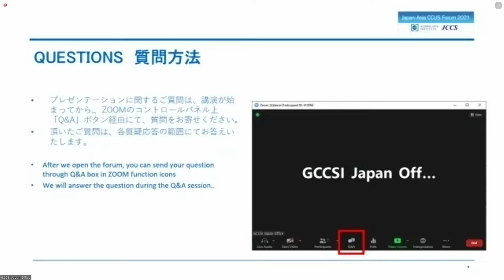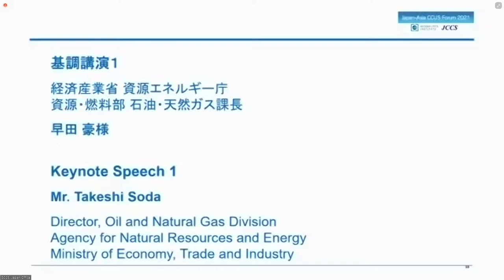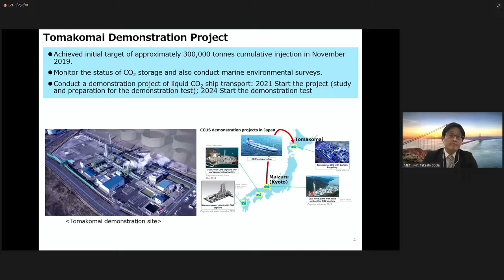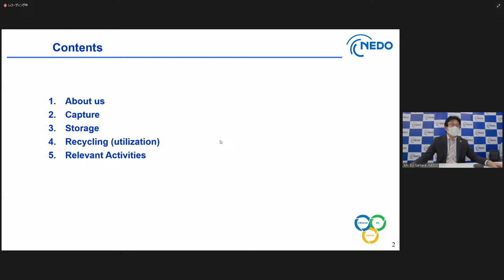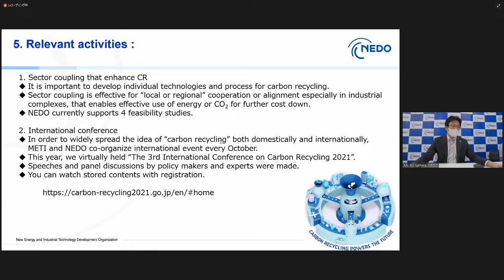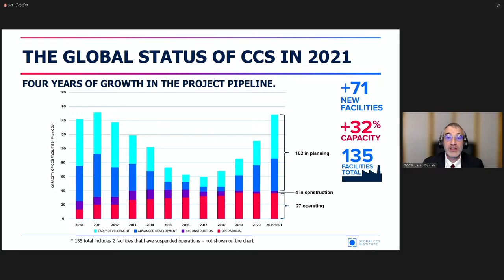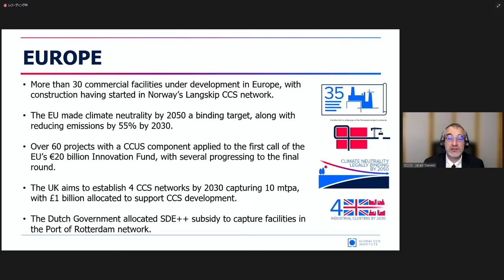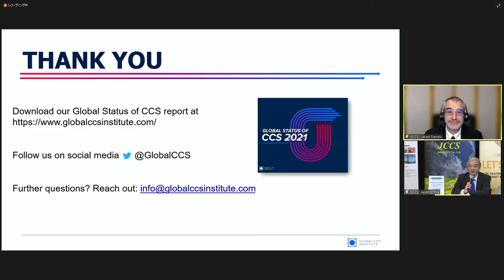Japan-Asia CCUS Forum 2021 Opening remarks / Keynote speeches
Japan CCS Co., Ltd. hosted a virtual event “Japan-Asia CCUS Forum 2021” with the Global CCS Institute on October 20, 2021. with the aim of sharing knowledge and improving the business environment for carbon dioxide capture, utilization, and storage (CCUS) throughout Asia.

Opening remarks / Keynote speeches
■Opening remarks:
Yuki Sadamitsu, Director-General, Natural Resources and Fuel Department
Agency for Natural Resources and Energy, Ministry of Economy, Trade and Industry (METI)

■Keynote speech 1:
Takeshi Soda, Director, Oil and Natural Gas Division, Agency for Natural Resources and Energy, Ministry of Economy, Trade and Industry (METI)
“CCUS Policies in Japan: Cooperation for CCUS Development in Asia”

■Keynote speech 2:
Eiji Uehara, Director General, Environment Department,　New Energy and Industrial Technology Development Organization (NEDO)
“Carbon-Recycling and Carbon dioxide Capture, Utilization and Storage Introduction of R&D Overview in NEDO”

■Welcome / presentation by organizer:
Jarad Daniels, CEO, Global CCS Institute “Global Status of CCS 2021”